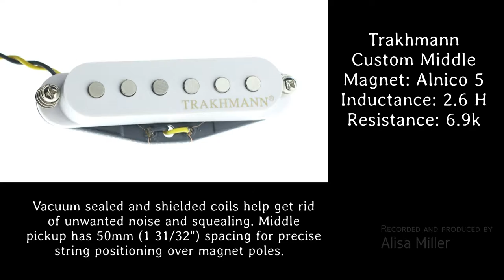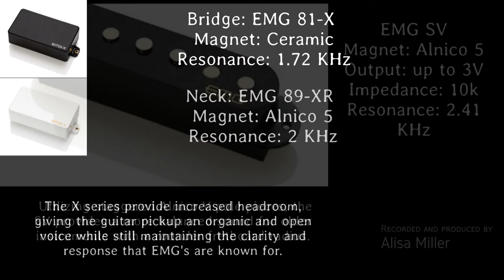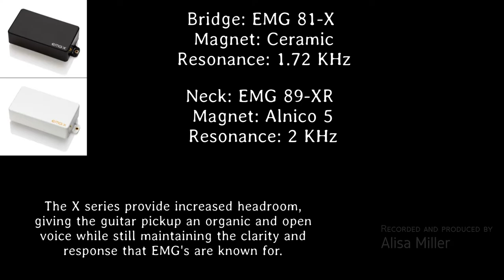21 pickups on 1 guitar, Part 1. Crunch Middle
All pickups were installed on the same guitar, with the same set of string, played with the same pick, etc.
Recording chain:
Fender Stratocaster - Trakhmann TubeColour preamp - Focusrite 6i6 - Sonar.
Reamping chain:
Sonar - Yerasov Detonator-P tube preamp = ( built-in speaker sim - Focusrite 6i6 left channel - Sonar ) + ( line out - Focusrite 6i6 right channel - Sonar - Orange PPC412 IR )

Yerasov Detonator-P settings:
Lead Channel Mode: Lo+Vintage; Bright: Off;
Gain=3, Treble=12, Middle, Bass=5

DiMarzio Area 61™ DP416 vs
Trakhmann Custom-M vs
Lace Sensor Silver vs
Lace Sensor Emerald vs
EMG SAV vs
EMG SV vs
EMG 81X Br+ EMG 89XR Neck vs
EMG 89XR Br+ EMG 81X Neck vs
Seymour Duncan SH-4 (JB) + APH-1N vs
Trakhmann TALC-59B +TALC-59N